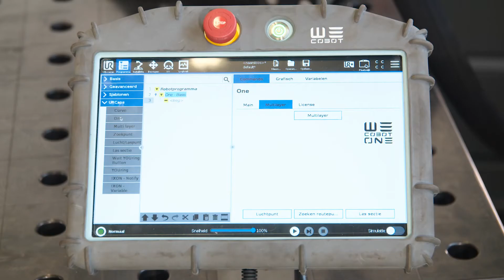ONE - Single button teach software - WeCobot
How-to video of the WeCobot welding software. Easy to use, only the buttons on the arm are needed to program the path and to define the weld sections.

Single button teach software is included in the basic ONE software.

Plug and play cobot welding using the WeCobot welding kit makes everything easy to use. If you’re interested in more cobot welding plug and play videos, or other cobot welding videos, check out our YouTube channel!